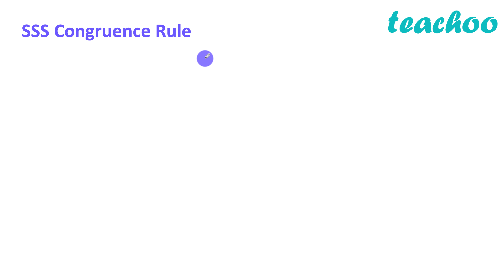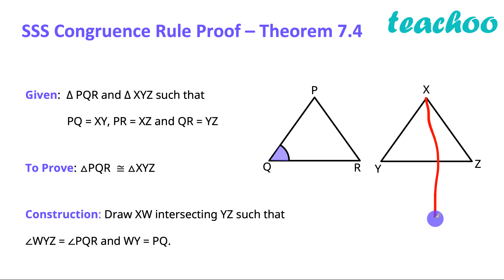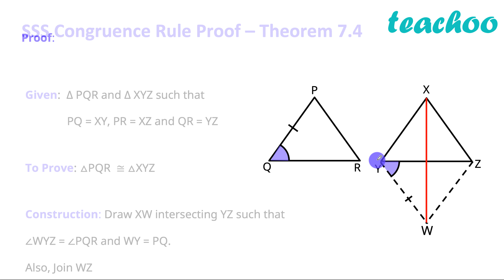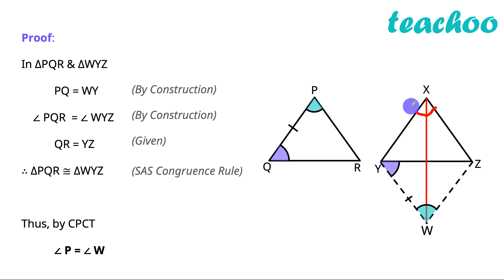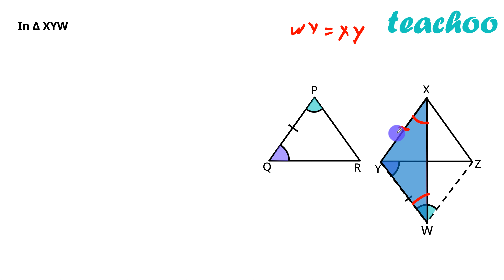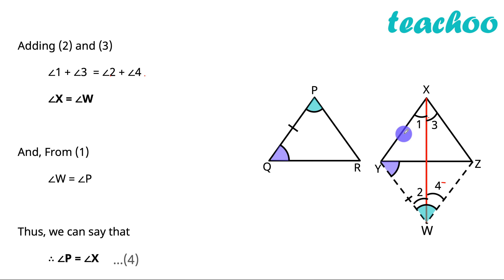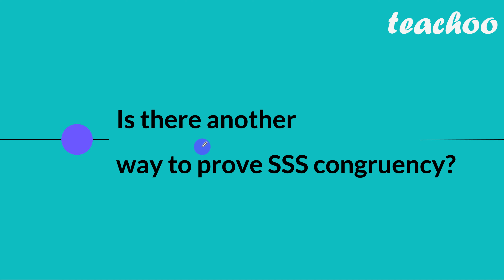SSS Congruence Rule - Theorem 7.4 (with Proof) - #7 - Triangles Class 9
Let's check Theorem 7.4 Class 9, and it's proof.

This Theorem is also called the SSS Congruence Rule, or SSS Congruency. It says that if all 3 sides are equal, then the triangles are congruent.

But.. it's proof, is a little tricky... so watch it till the end and make notes!

0:00 SSS Congruency - Example
0:21 SSS Congruence Rule Proof (Theorem 7.4 Class 9 Proof)
8:34 A question for you

After watching this video, you can attempt Ex 7.2 of Chapter 7 Class 9 Maths NCERT Book (Triangles)

So, keep your Pen and Notebook ready... write the Video Name on Top and start doing the questions!

On Teachoo,
We have explained all the questions of Class 9 Maths Chapter 7 - Triangles, including NCERT Solutions of all Exercise Questions as well as Examples

For Solutions to all the Maths Questions of Class 6 to 12, please check our Maths